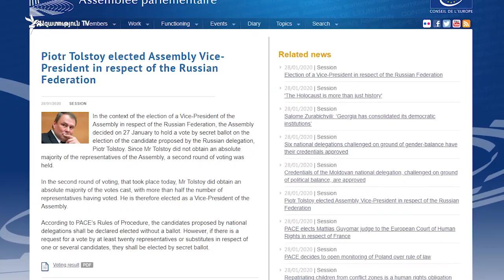Ռուսաստանի Պետդումայի փոխխոսնակ Պյոտր Տոլստոյն ընտրվել է ԵԽԽՎ-ի փոխնախագահ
Երեկ Ռուսաստանի Պետդումայի փոխխոսնակ, իշխող «Միասնական Ռուսաստան» կուսակցության ներկայացուցիչ Պյոտր Տոլստոյն ընտրվել է Եվրոպայի խորհրդի խորհրդարանական վեհաժողովի (ԵԽԽՎ) փոխնախագահ։